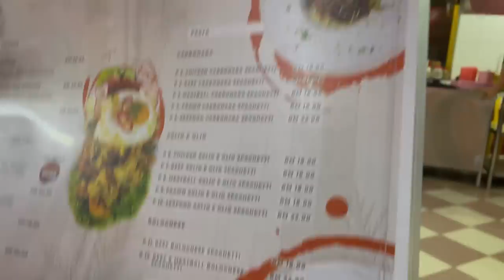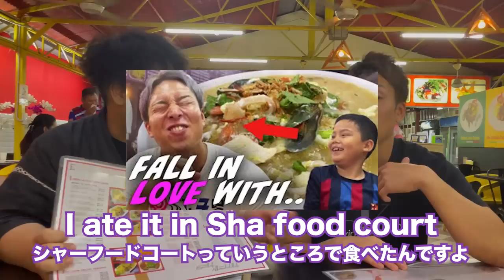Malaysians are very kind! Japanese are impressed by the best hospitality!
【Restaurant】
Tomyam 3000

【Recommendation】
Sho want to be Malaysian with parents and kids? Holidays to enjoy the best street food!
I was surprised that the Kuew Teow penang I had locally was so good! Malaysian food is the best!